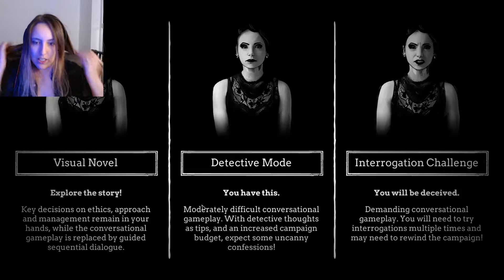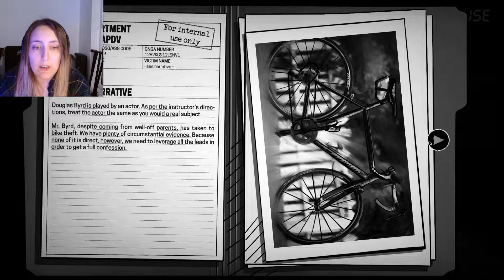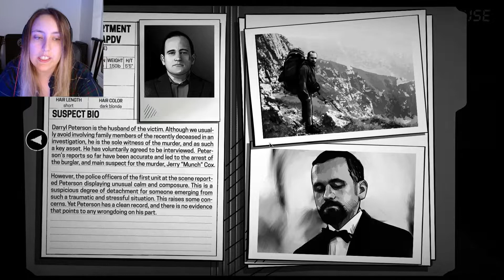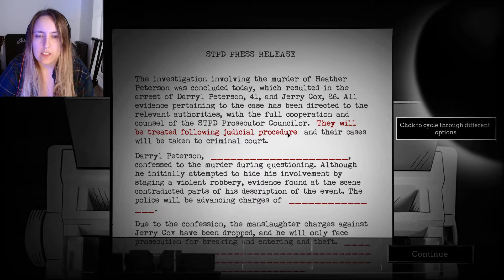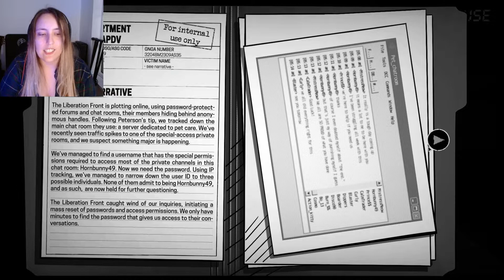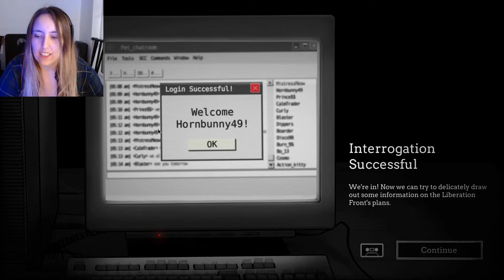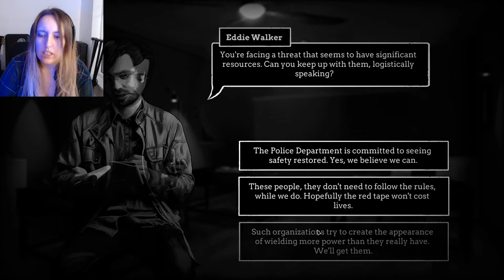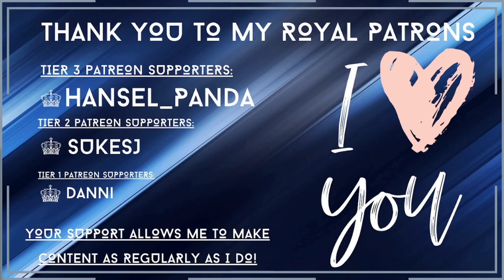Psychopath Only Play through - Interrogation: You will be deceived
Psychopaths only please.

I am so pleased to tell y'all that I was provided Interrogation: You will be Deceived by Critique Gaming to play for you all and to see what I thought. I did not receive any monetary incentives other than the game key.

All views given in this stream are my own and any opinions given about the game are given in the understanding that this is my true opinion regardless of any criticism.